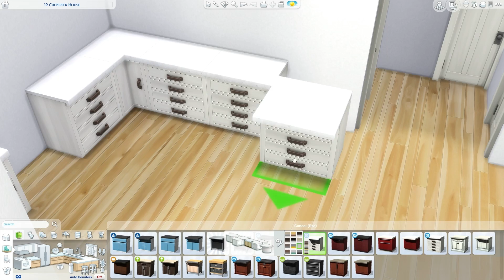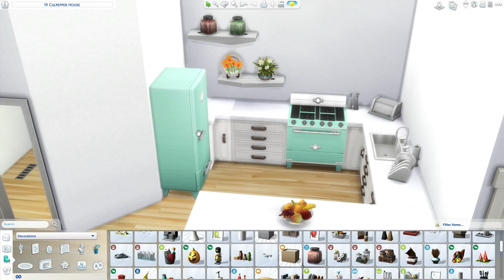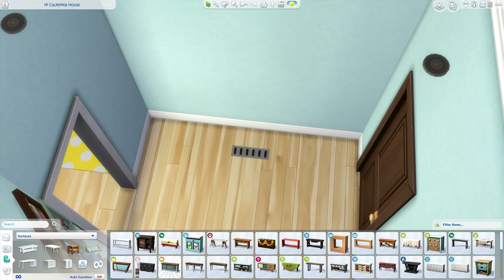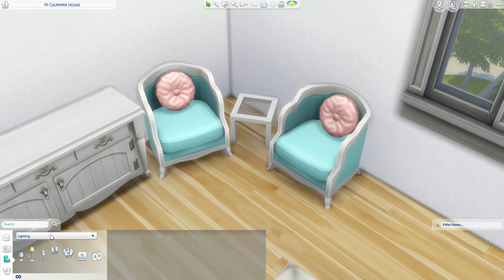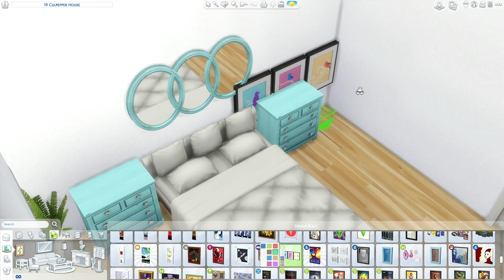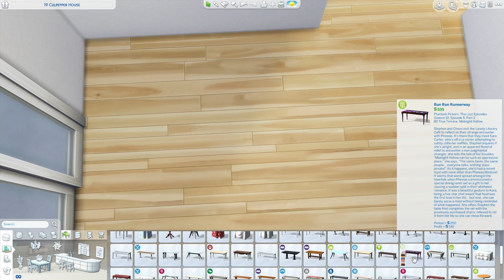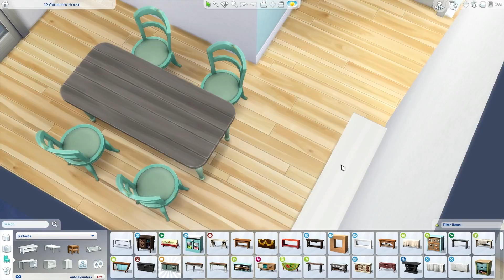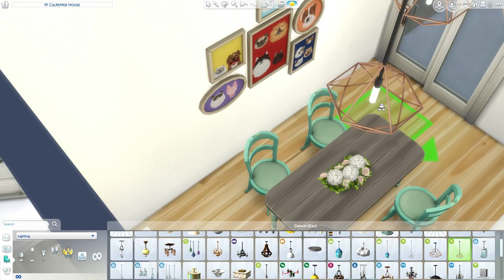The Sims 4: Speed Build // COLORFUL FAMILY APARTMENT // NO CC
Video tour starts at 11:10